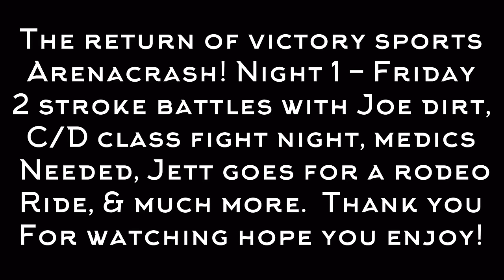LOCAL ARENACRASH CHAOS! 2 Stroke Battles, C/D Class Fight Night, Near Death for Jett & More